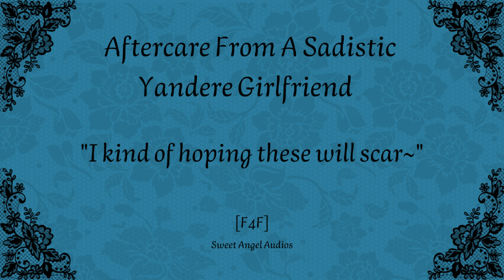[F4F][TW] Aftercare From A Sadistic Yandere Girlfriend [Lesbian Audio Roleplay]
TW: implied acts of past violence, slight manipulation, knife sharpening sounds.

You’ve been captured by your yandere girlfriend a while ago. You have absolutely no clue how long it has been. One thing you do know: she loves to play with you. She frequently does sessions with you. A lot of them are not cute, but your yandere always tries to give aftercare. At least, as far as she has the empathy to…